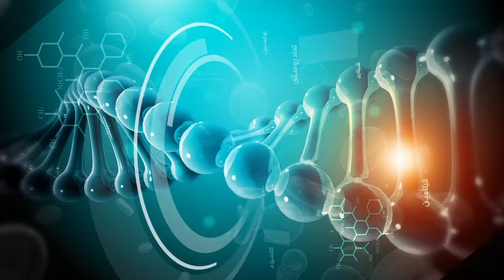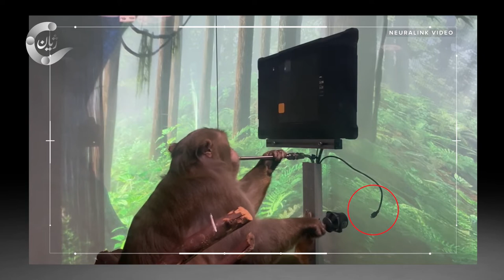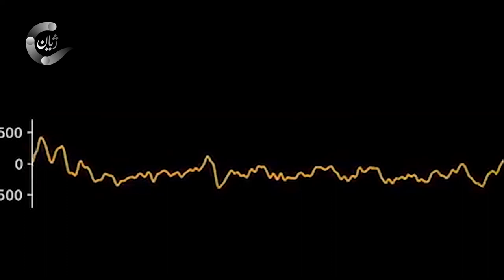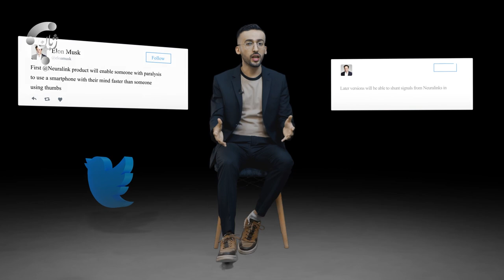مەیموونەکان دەتوانن یاری پۆبجی بکەن؟